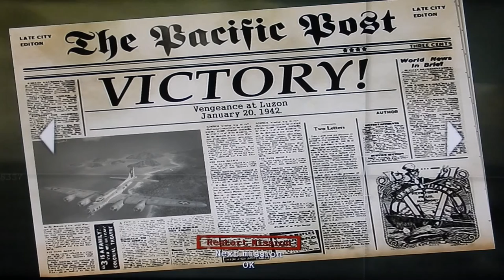Let's play Battlestions Midway nr4-I MISSED!!!!!!!!!!!!!!!!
Hello guys today we will have revenge on Luzon. And I missed with my bomb!!!